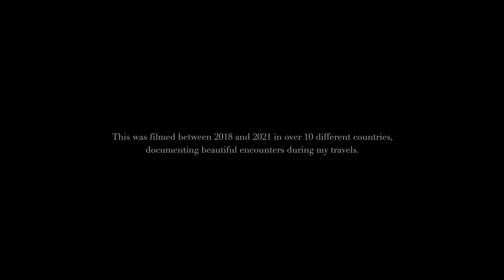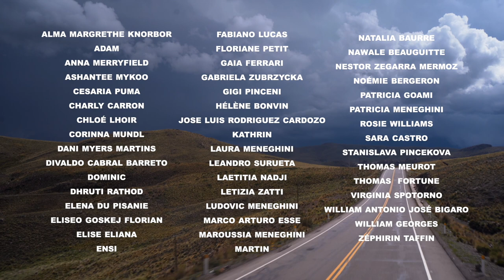Colors of our Heart - Documentary (Sub ENG)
Deeply human, Colors of our Heart, takes us on a journey through many personal accounts and testimonies, questions us and makes us think about love, failure, happiness, death...; it explores universal subjects that resonate with each of us and tackles important issues of our time such as violence against women, mental health or the state of ecological crisis.

A reflection of our world, Colors of our Heart is a message of love, tolerance and hope for the future.